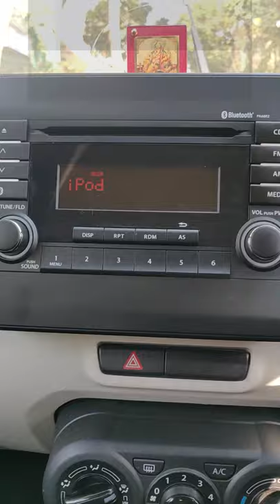Which is Better? Maruti Ignis Stock Unit vs Nissan Magnite JBL Audio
The top-spec Nissan Magnite gets JBL speakers that sound great. But how well do they sound compared to the sound system found in a Maruti Ignis Zeta model?